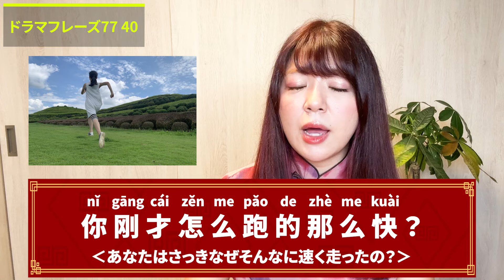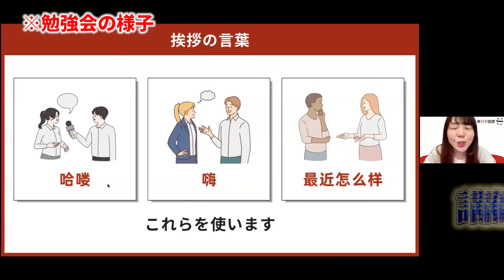【聞き流し】大人気「陳情令」で出てくるフレーズ77選！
🎊無料で【1Day中国語完全攻略勉強会】を期間限定で特別招待中！！🎊

皆さんこんにちは阿波連です！

今回は大人気ドラマ「陳情令」で使われるフレーズを
77選ご紹介していきます！

最近皆さんに「中国語を始めたきっかけは？」と聞くと
中国のドラマにハマったと答える方がすごく多いです!

そしてほとんどの方は、
陈情令から中国語を勉強し始めましたと聞きます！

私はちゃんと１から見たことがなくて、
今回この動画を作るために50話全て見ました！

いや〜長かった〜笑

陈情令をみたことのある方からすると、名台詞がたくさん出てきます。
みたことのない方でも日常生活の中で使うネイティブな表現になるので勉強できます。

⬇️📚『無料LINE登録豪華21特典』📚⬇️

✅電子書籍「日常会話フレーズ2000」
✅中国語文法図解解説スライド300枚
✅リアルなネイティブ会話を収録した150本動画
✅超効率的なシャドーイング法徹底解説動画
✅暗記するだけでその日から使える中国語10,000フレーズ
✅０から独学で中国語基礎を固める完全ロードマップ
✅ネイティブ発音５つのポイント
✅有気音の本当の出し方
✅1000語以上覚える単語暗記法
✅スピーキング力が爆伸びする方法
✅最高峰のリスニング勉強法
✅リスニングで意識するべきこと
✅中国語学習に必須な３つの思考法
✅失敗する人の中国語勉強法TOP3
✅「あいづち/返事」フレーズ62個完全網羅
✅ネイティブが使う自己紹介を伝授
✅留学中に使った中国語フレーズ
✅できる(能・会・可以)完全習得
✅中国語文法最難関「了」完全習得
✅「就」完全習得
✅「得/地/的」完全攻略
などなど
合計
✅中国語12,000フレーズ
✅中国語学習スライド1000枚
✅文法図解300枚
✅リスニング動画150本
を全て無料で配布いたします！！

✅LINE限定無料1Day中国語完全攻略勉強会は
・より効果的な中国語学習法を身につけることができる。
・短期間で日常会話ができるようになるための方法を知れる
・最適な学習法を学ぶことができるため、学習の効率がアップする。
・中国人と話すための秘訣を知りコミュニケーションに役立てられる。
・より自然な中国語の発音や表現力を身につけることができる。

などなど…
を詰め込みたった3～6か月でネイティブと会話できるようになる勉強会です！！

↑勉強会参加はこちらから！

✅【不定期開催】
1人1回限定で無料で1時間でプロに中国語学習相談や
アドバイスがもらえる無料ZOOMレッスンにも参加可能😳

もうここで無理なら中国語学習は諦めて下さい！
と呼べるほど自信のある勉強会になっています。

【阿波連の経歴】
◆沖縄と上海の日中ハーフ🇯🇵🇨🇳
◆HSK6級＆累計6000人以上に中国語を指導🖋
◆大手企業や内閣府・水産庁・金融庁で通訳＆講師を努める👩‍🏫
◆中国語教育系YouTube「毎日中国語の阿波連」を運営
◆「丸覚えで即使える超実用的な日常会話フレーズ2000」を出版

上海に生まれ1999年に来日してから20年間を日本で過ごす。中国と日本で滞在経験が同程度であることから「私が日中の架け橋になる！」という強い思いを持ち、中国留学にいく大学生や中国文化が好きな主婦、中国赴任予定のビジネスマンまで幅広く中国語を指導している。また2014年4月から通訳養成学校に通い、通訳者としての能力を訓練してきました。すでに短期間ながら多くの通訳業務をこなした経験があります。同時に中国向け動画番組出演。大手企業や官公庁の通訳/翻訳なども務めております😃

◆━━毎日中国語YouTubeチャンネル━━◆

◆━━阿波連のSNS━━◆

■目次
00:00 オープニング
00:57 友達との会話で使うフレーズ100選
21:25 メッセージ
23:07 リスニングチャレンジ
23:19 近況報告
24:15 NG集
24:28 エンディング

【10秒リスニング】
dì qiú shì yùn dòng de
地 球 是 运 动 的 ，
rén bú huì yǒng yuǎn chǔ zài dǎo méi de wèi zhì
人 不 会 永 远 处 在 倒 霉 的 位 置 。